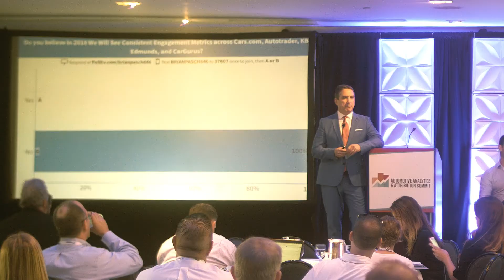Insights on Attribution Panel | 2017 AAAS Conference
This is the Insights on Attribution panel from the second day of the Automotive Analytics & Attribution Summit (AAAS) which was held in November. The conference is held each year in November. If you are interested in sponsoring or speaking, view the conference details